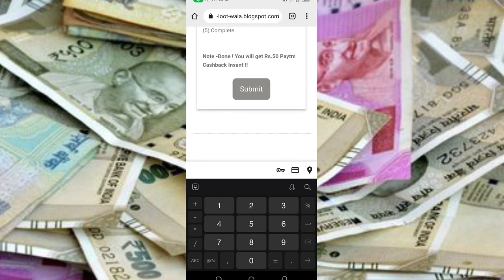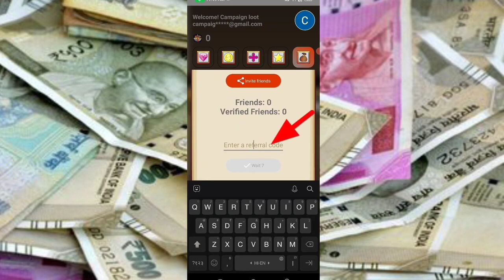Today New Campaign Loot Offer 50₹+50₹+50₹ Instant Paytm Cash || Tasks💰Campaign BUG|| New Paytm app